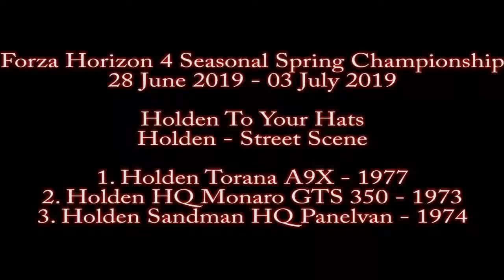Forza Horizon 4 Seasonal Championship Spring - Holden To Your Hats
Forza Horizon 4 Spring Championship. Holden to your Hats.

Gaming clips from Xbox player. Pulling on the best moments from playing campaign, offline and online. Mostly Forza Horizon Games but include other titles from other Developers.

So it's all about sitting back and watch a short person trying to play Xbox.

Outro By:
Krys Talk - Fly Away (JPB Remix)

Trap Music:
Title: Illusions
Type of music: Trap Music
Mood: Chill